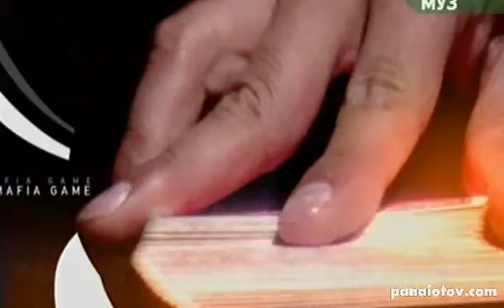Александр Панайотов в телеигре "Мафия"_ч.1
эфир на Муз ТВ от 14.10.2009